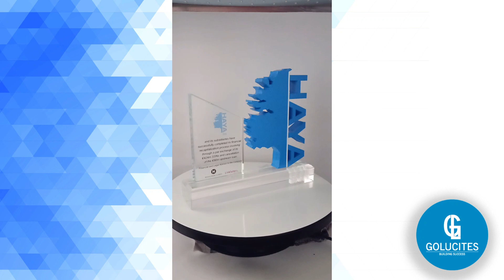Houlihan Lokey 3D Print Financial Award - Golucites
Very classic and at the same time creative award made out of clear glass and the client's logo in 3D Printed.